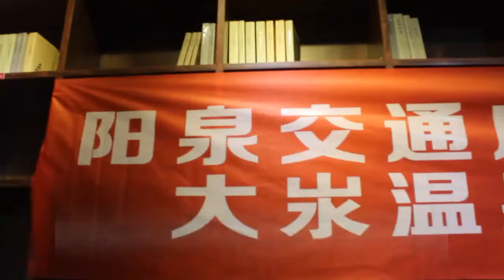阳泉：阳泉交通广播为你读书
盂县隶属于山西省阳泉市，位于山西省东部，是山西省阳泉市所辖的一个县。

盂县乃春秋晋大夫盂丙之邑，故城在今阳曲县东北大盂镇。因县境山峦回合，中低如盂得名。

县人民政府驻地秀水镇。2009年，盂县生产总值据6.81亿元。盂县有藏山、龙堂瀑布、寺平安温泉、千佛寺等著名